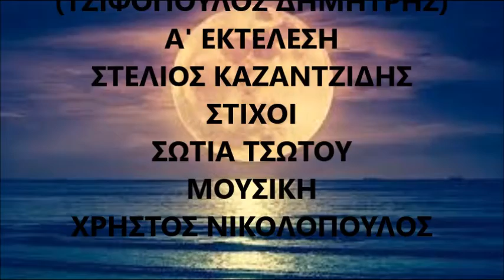ΒΡΑΔΙΑΖΕΙ - ΤΖΙΦΟΠΟΥΛΟΣ ΔΗΜΗΤΡΗΣ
Α' ΕΚΤΕΛΕΣΗ:  ΣΤΕΛΙΟΣ ΚΑΖΑΝΤΖΙΔΗΣ  ΕΤΟΣ 1992  ΣΤΙΧΟΙ:  ΣΩΤΙΑ ΤΣΩΤΟΥ  ΜΟΥΣΙΚΗ:  ΧΡΗΣΤΟΣ ΝΙΚΟΛΟΠΟΥΛΟΣ.